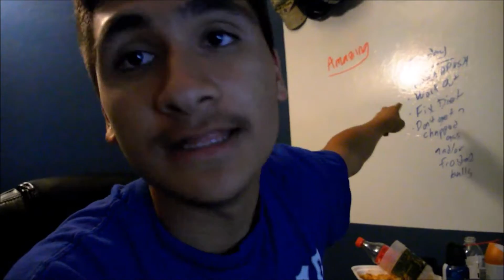The Daily Spil #14 I'm sorry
Important Links!

Song:
Am I In This World - Mounika